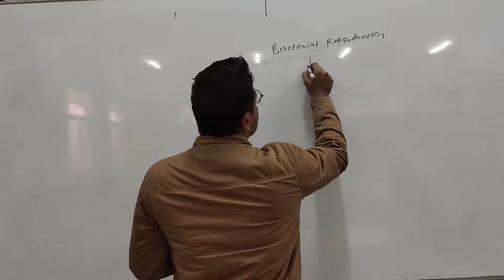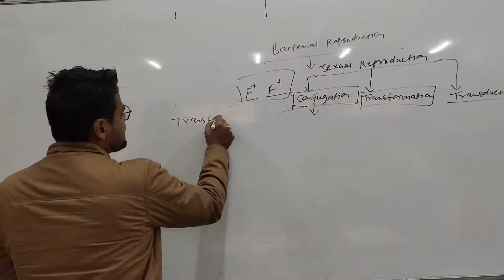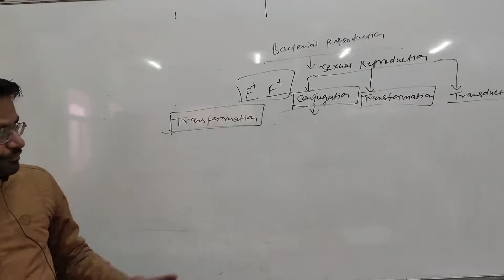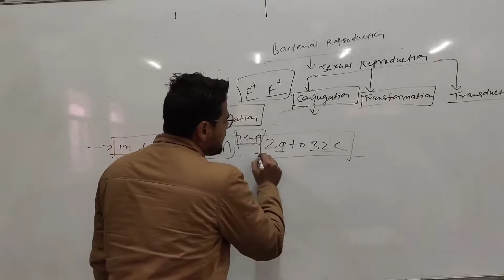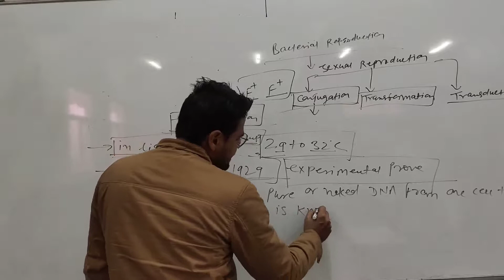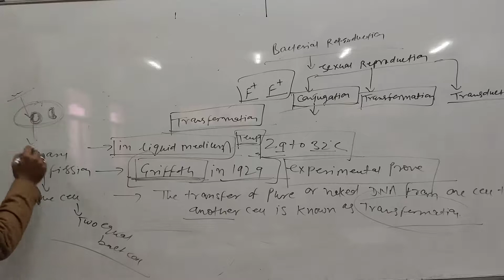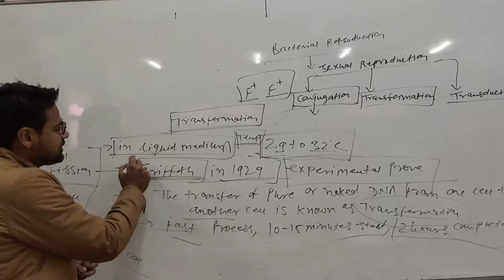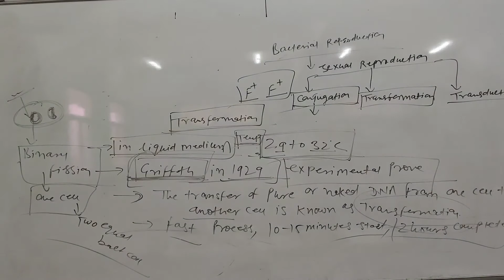Bacterial reproduction part 9 by Dr. Navneet Swami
Qualification: MSc. MPhil, Ph.D Chemistry
Experience: Teaching and Research-16 Years

Faculties  :-
Dr Navneet Swami,
Radhika Lohiya,
Anil Nayak,
Manoj Swami,
Chandra Prakash,
Siddharth Anand,
Hanuman Mal Sharma,
Pooja Sharma,
Jyoti Pareek,
Gaurav Joshi,
Kishor Darji,
Manisha Chotiya,
T.Rakshak,
Jitendra.